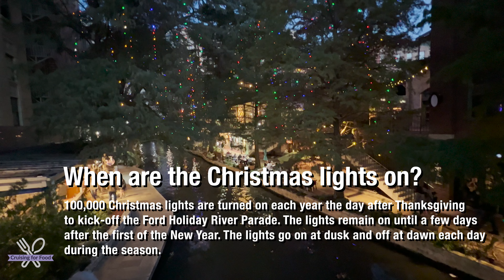VLOGMAS #5 | SAN ANTONIO RIVERWALK LIGHTS | RIO RIO CANTINA | VLOGMAS 2021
It's Vlogmas Day 5! Today, we take a stroll down the San Antonio Riverwalk and marvel at the Christmas lights. We also stop for a quick bite and drinks at Rio Rio Cantina with a river view.